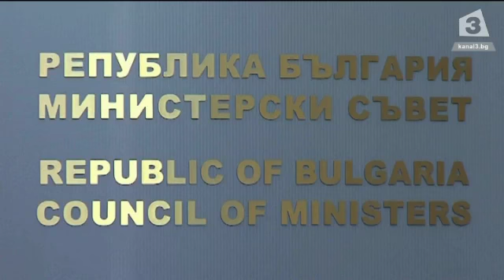"Денят на живо": Има ли спасение за железниците?